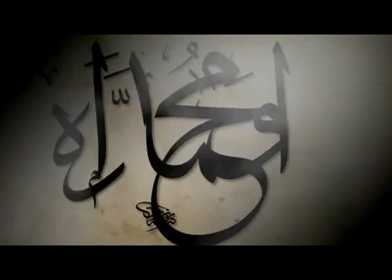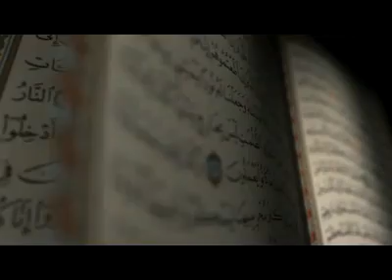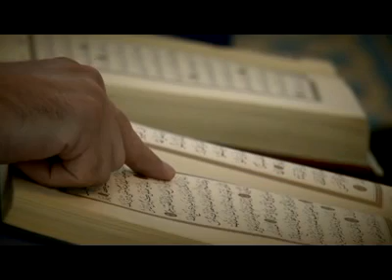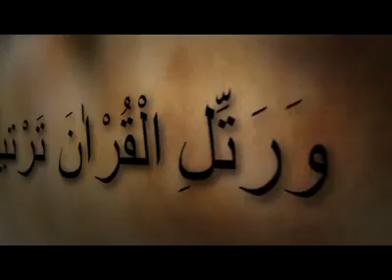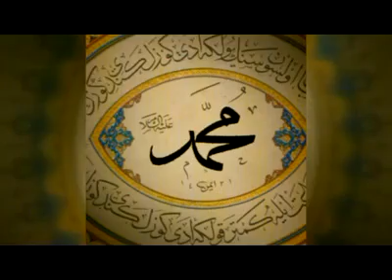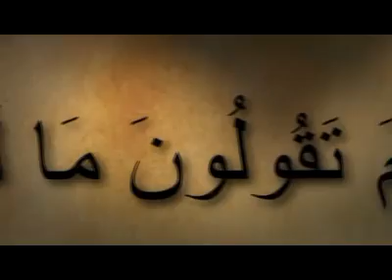Diyanet İşleri Başkanlığı tarafından Söz ve Vaizlik konusunda hazırlanmış video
Diyanet İşleri Başkanlığı tarafından Söz ve Vaizlik konusunda hazırlanmış video vaizismail